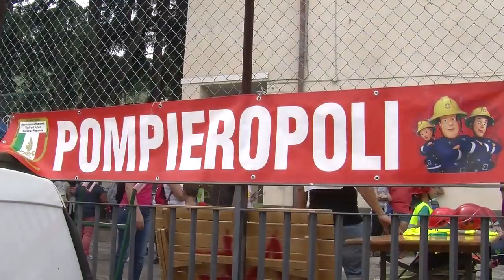8° 'Festa dell'affido familiare passeggiata tra ulivi e ginestre 2018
Grande partecipazione alla 8°Festa dell'Affido Familiare a Sant'Agata. Sono state infatti più di 400 le persone iscritte alla Passeggiata tra gli Ulivi e le Ginestre, manifestazione non competitiva per famiglie che quest'anno ha così festeggiato al meglio la sua 8ª edizione.
Sempre più sentita dalle famiglie, questa giornata di festa e condivisione ha registrato ieri un notevole aumento in particolare di gruppi con bambini e passeggini. Il percorso Verde dedicato ai bambini in passeggino accompagnati dai genitori è stato infatti  il più gettonato, i due terzi degli iscritti si è cimentato nella passeggiata da 7 km a loro dedicata, centrando l'obbiettivo di coinvolgere sempre più le famiglie con l'obiettivo di accrescere la cultura dell'affido familiare.

Quest'anno per i 20 anni della casa Famiglia Pollicino sono state coinvolte ben 13 associazioni attive in provincia, a tutti va il ringraziamento dell'Associazione Progetto Famiglia (A.p.F. Onlus): Associazione INEJA C’É - Comitato San Giovanni e Tradizioni Onegliesi - Pro Loco di Sant’Agata - Sorrisi in Pillole - Amici del Santuario - Pro Loco di Montegrazie -  Associazione Nazionale Vigili del Fuoco - Croce Verde di Arma di Taggia - Croce Rossa Italiana, sezione Imperia - Associazione AGA Imperia - Protezione Civile di Imperia - Ancora- Rotaract Partner del Rotary Distretto 2032, Imperia -  BACA. "Un grande applauso - evidenziano gli organizzatori - va senz'altro fatto ai circa 90 volontari impegnati nei preparativi e nella gestione dell'evento. Un ringraziamento doveroso anche a Fish Photos (Marco Fish Pesce) e Chiara Riolfo, per aver messo a disposizione la loro professionalità a titolo gratuito, in qualità di fotografi ufficiali della passeggiata".